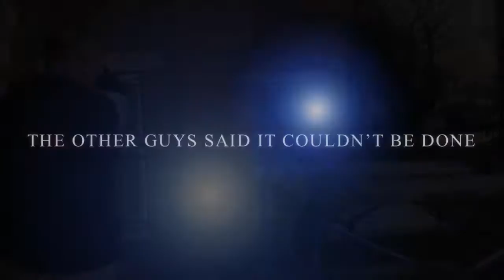My Truck Buddy: Failure is not an option